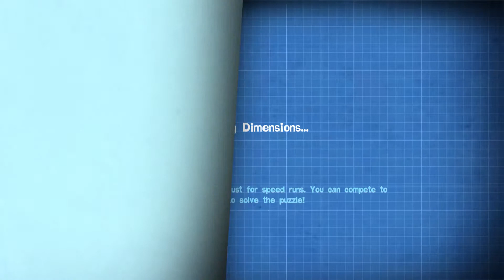Quantum Conundrum Play-Through Episode 17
Hello! Lucario here. I'm back with an all new game: Quantum Conundrum. An awesome game about you, your uncle, and dimensional shifting with a handy glove invented by him.